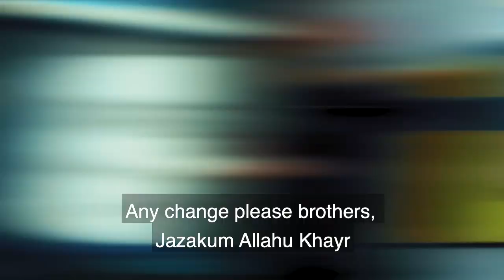SUPPORT MRDF - One of the highest forms of Sadaqah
The Sahabah considered money being spent in the path of Allah as one of the highest forms of Sadaqah. The people who are developed as Muslim leaders through our projects affect lives of hundreds and thousands of Muslims!

Every single good deed they guide someone to you will get a copy of that Deed,  Allah will give you a share without taking anything away from them.

You never know what impact they will go on to have, just one brother that we know of started an Islamic channel that is on mainstream TV benefitting thousands around the world.

The choice is YOURS! This Ramadan will you give a continuous charity that will carry on even after you are gone?